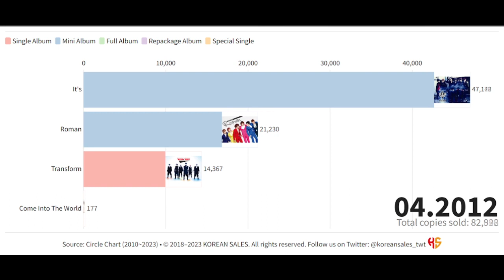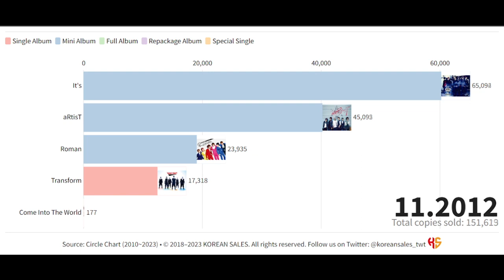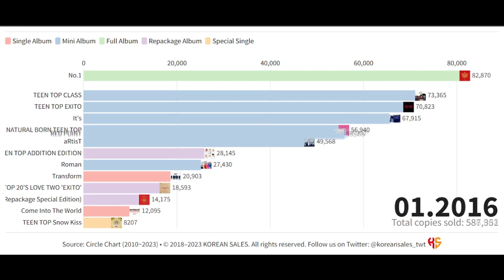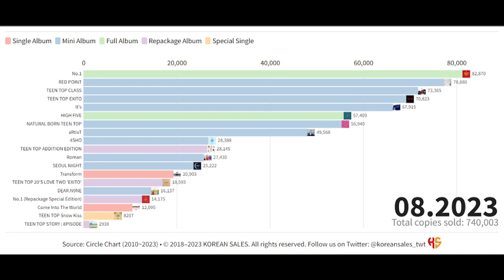TEEN TOP TOTAL ALBUM SALES (01.2011~09.2023) | KOREAN SALES